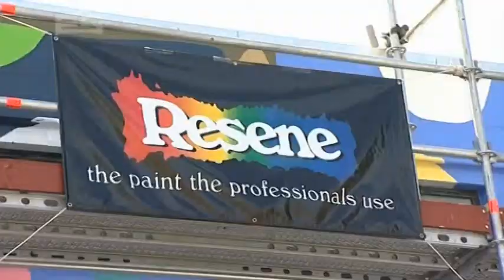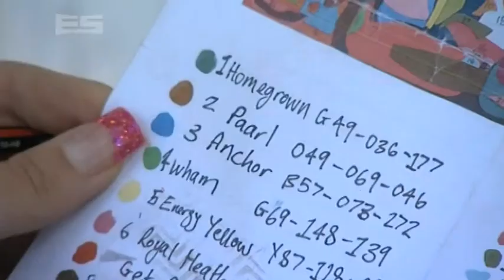The Erin Simpson Show - Rachel Dewhirst - Christchurch Artist